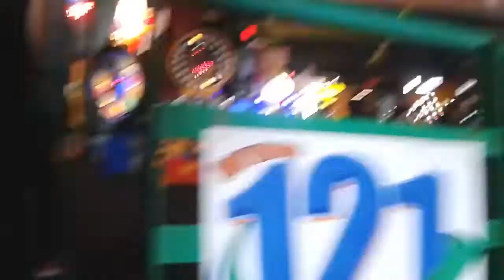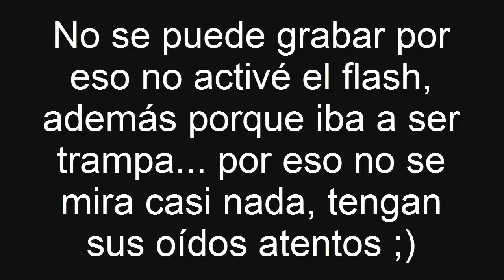VOY SOLO A LA CASA DEL TERROR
El día 27/Junio/2015 se organizó una reunión de youtubers de Tijuana, en la cual asistí y fueron bien pocos (los que fueron, con ninguno me llevaba), por eso fui a lo que es la "Casa Del Terror", desde mi punto de vista, esa casa de terror es muy pobre ya que lo recorrí en menos de 5 minutos, ni miedo dio a excepción de un muñeco que me saltó con cadenas y gritos, es todo, a la próxima iré con unos amigos a una mejor e intentaré convencer al guardia que pueda utilizar flash, ya que aquí, no me permitían grabar, por eso no utilicé el flash de mi celular.

Agregame en Skype:
lobos211

LobosRandom™ 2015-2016 - No Infringement of Copyright.

Lα cσpiα dε εstε vidεσ,
sεяα dεnunciαdα.
Tσdσs lσs Dεяεcнσs Rεsεяvαdσs.